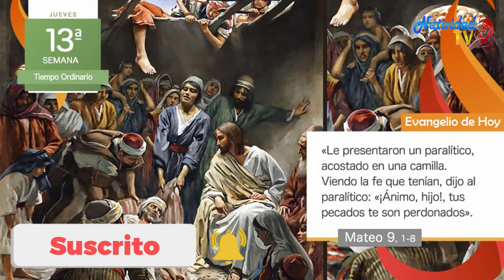EVANGELIO DE HOY Jueves (01/07/2021) Pbro. Juan Carlos Gómez Yánez